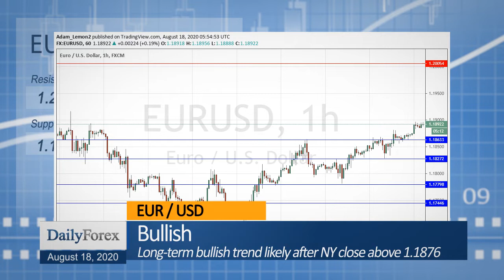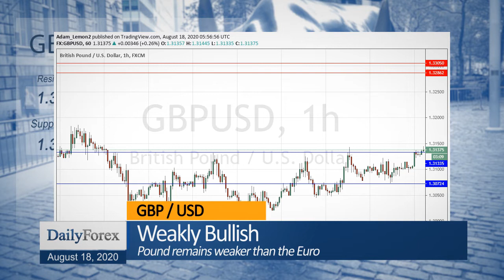Daily Market Roundup (August 18, 2020) - By DailyForex